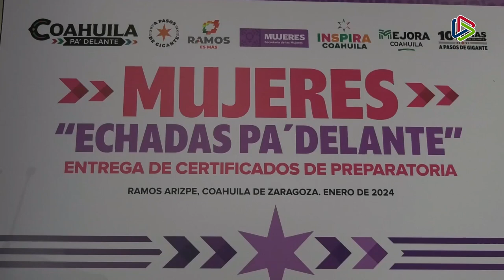Entregan certificados de preparatoria a más de 700 mujeres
Coahuila | 👩🏻📚 Más de 700 mujeres recibieron su certificado de bachillerato, a través del programa “Mujeres Echadas pa´ delante” en un evento donde el gobernador Manolo Jiménez Salinas refrendó su compromiso de seguir realizando acciones para las mujeres.